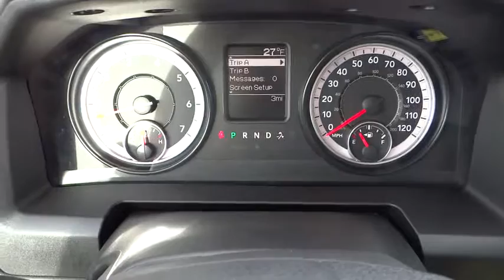2016 RAM 1500 GS134917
2016 RAM 1500
Lithia CJD Helena:

3377 US Highway 12 E

4x4, iPod/MP3 Input, ENGINE: 5.7L V8 HEMI MDS VVT, POPULAR EQUIPMENT GROUP, TRANSMISSION: 8-SPEED AUTOMATIC 8HP70... Alloy Wheels. Express trim, Granite Crystal Met. Clear Coat exterior. EPA 21 MPG Hwy/15 MPG City! AND MORE!br /br /KEY FEATURES INCLUDEbr /iPod/MP3 Input. MP3 Player, 4x4, Aluminum Wheels, Privacy Glass, Child Safety Locks, Heated Mirrors, Electronic Stability Control. br /br /OPTION PACKAGESbr /QUICK ORDER PACKAGE 26C EXPRESS Engine: 5.7L V8 HEMI MDS VVT, Transmission: 8-Speed Automatic 8HP70, Fog Lamps, Dual Rear Exhaust w/Bright Tips, Ram 1500 Express, Body Color Grille, Body Color Rear Bumper w/Step Pads, Front & Rear Floor Mats, Full Size Temporary Use Spare Tire, Body Color Front Fascia, Locking Lug Nuts, GVWR: 6,900 lbs, ENGINE: 5.7L V8 HEMI MDS VVT, POPULAR EQUIPMENT GROUP Remote Keyless Entry w/All-Secure, SIRIUSXM Satellite Radio, For More Info, Call , No Satellite Coverage w/AK/HI, 1-Year SIRIUSXM Radio Service, TRANSMISSION: 8-SPEED AUTOMATIC 8HP70, ENGINE BLOCK HEATER. br /br /EXPERTS ARE SAYINGbr /Great Gas Mileage: 21 MPG Hwy. br /br /WHY BUY FROM USbr /Lithia Chrysler Jeep Dodge of Helena, located at 3377 US Highway 12 E Helena, Montana is happy to tell you that we've been serving the Great Falls, Butte and Bozeman area for longer than many of you might have owned your current car. With those years comes invaluable expertise, which we put to your advantage. We're not just talking acumen on new RAM, Dodge, Jeep and Chrysler models, but used cars, service and auto repairs and perhaps most importantly - financing. br /br /Price does not include title, license, or dealer doc fees.  Price contains all applicable dealer incentives and non-limited factory rebates. You may qualify for additional rebates; see dealer for details.br / Some of our used vehicles may be subject to unrepaired safety recalls. Check for a vehicle's unrepaired recalls by VIN